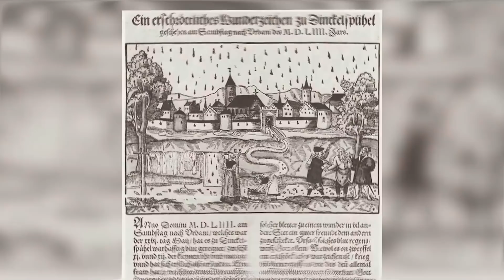¡Lluvia De Pescado! Los Tipos De Lluvia Más Increíbles Del Planeta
La lluvia es un fenómeno común y se produce en todas partes. Sin embargo, ¿has oído hablar de los tipos de lluvia más increíbles del planeta? En este video, encontrarás siete tipos de lluvia, todas ellas son casi demasiado inusuales para creer! Mira el vídeo hasta el final para saber qué tipo de lluvia maloliente cayó en Canadá y qué tipo de lluvia escamosa es nuestra número 1! Si alguna vez esta lluvia cae cerca de ti, no necesitas una vara y un gancho para ese

Creado por ElTopDiez a menos que se especifique lo contrario. Las licencias de imágenes y secuencias en este video han sido obtenidas de las siguientes fuentes